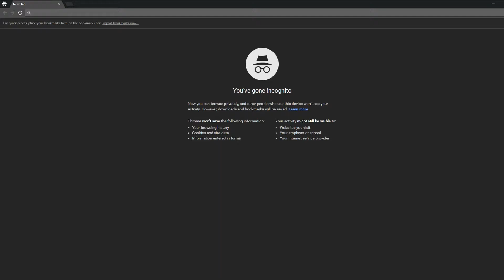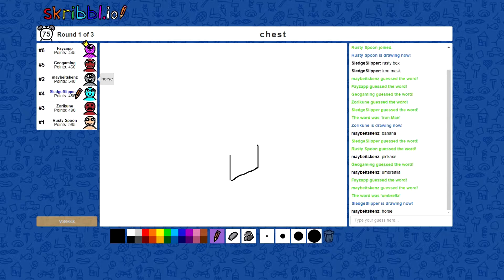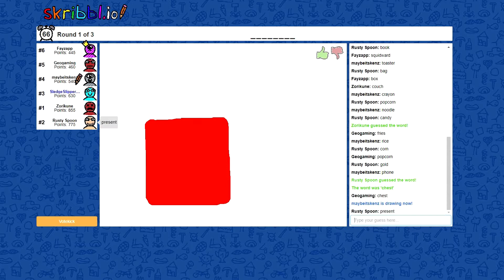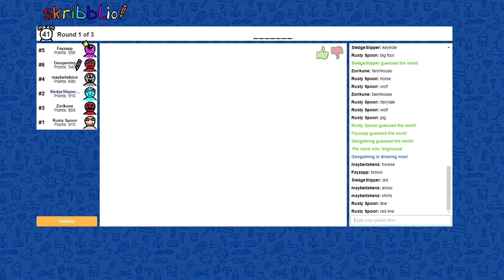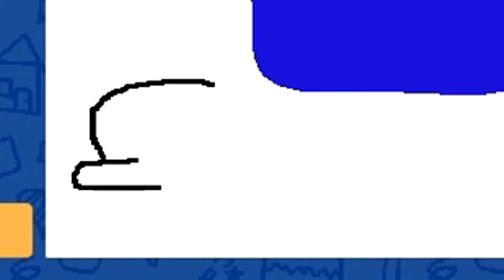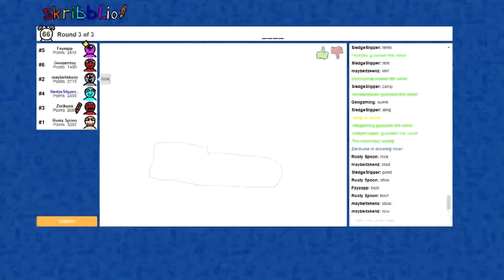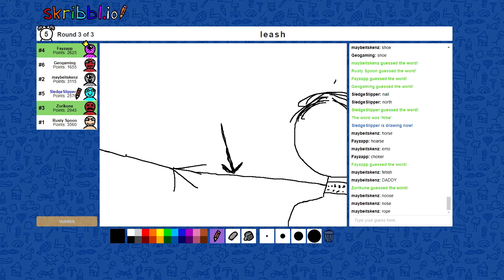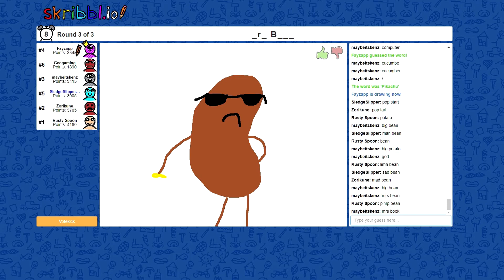The struggles of being an artist (Skribbl.io)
Oh the struggles of young artist is terrible, especially if you literally can't draw. Anyways it was quite fun to record and edit this so I hope you guys like it. Also the channel renovation is finally over! now I have both a new avatar AND a banner.